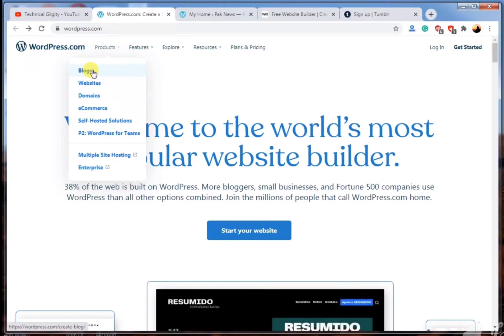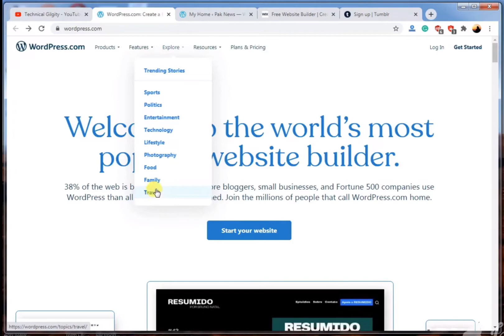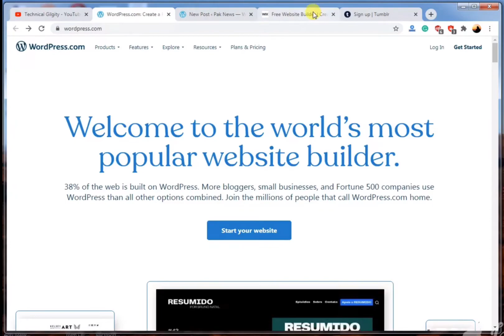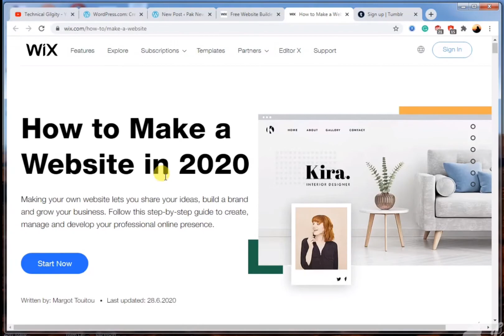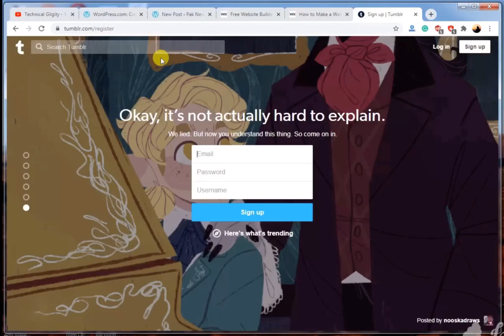Top 3 Best Blogging Platforms to Make Money Online in Urdu || Technical Gilgity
Best free Blogging Platforms | How to Start Free blogging online to Earn Money - in Urdu By Technical Gilgity

15th Way To Earn Money Online
Best 3 Platforms to start free blogging to Earn Money online